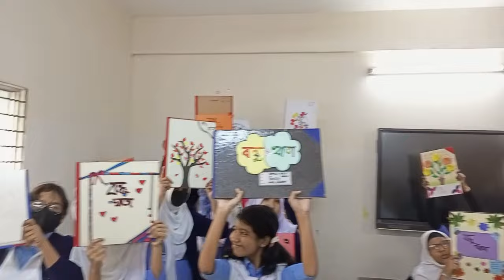মডেলএকাডেমীর সপ্তম শ্রেণীর শিক্ষার্থীদের বন্ধুখাতা তৈরি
Painting is the practice of applying paint, pigment,
color or other medium to a solid surface (called the "matrix" or "support").
[1] The medium is commonly applied to the base with a brush, but other implements,
such as knives, sponges, and airbrushes, can be used.

In art, the term painting describes both the act and the result of the action (the final work is called "a painting").
The support for paintings includes such surfaces as walls, paper, canvas, wood, glass, lacquer, pottery,
leaf, copper and concrete,
and the painting may incorporate multiple other materials,
including sand, clay, paper, plaster, gold leaf, and even whole objects.